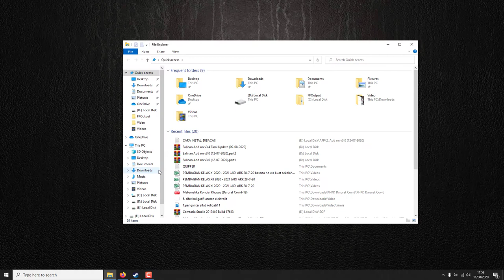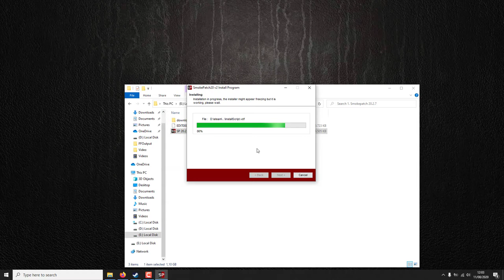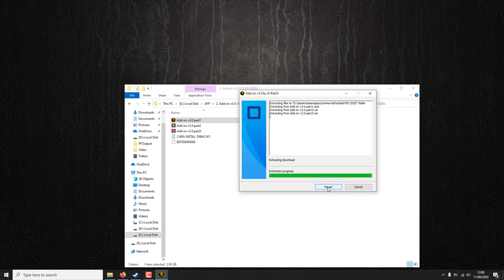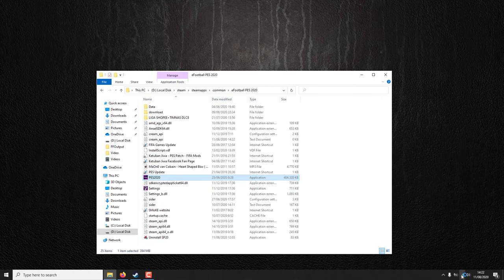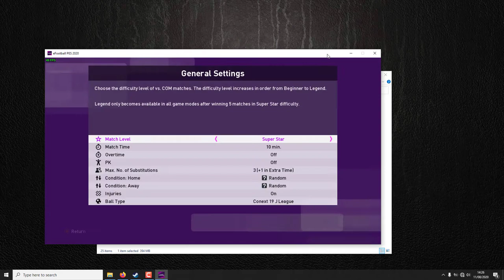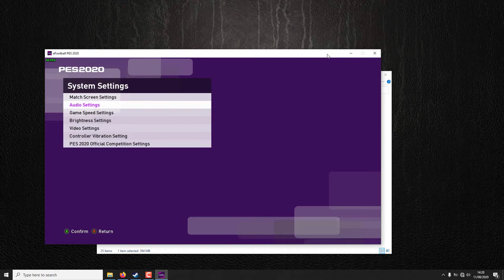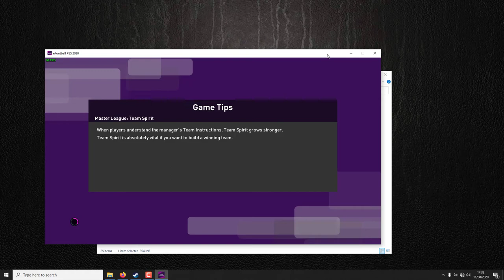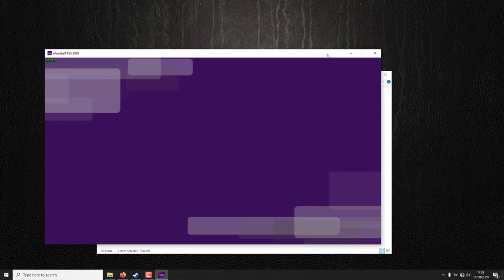eFootballPES2020 | Installing Patch Final Liga Shopee dan Timnas Indonesia